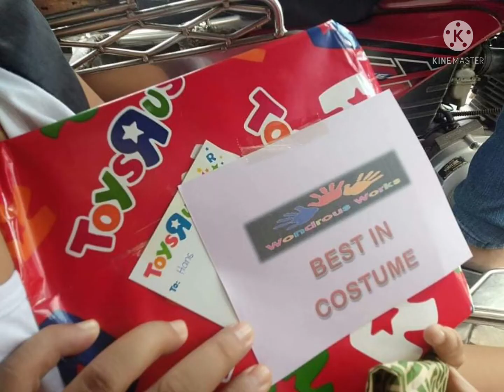Learning numbers and letters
Theraphy for development